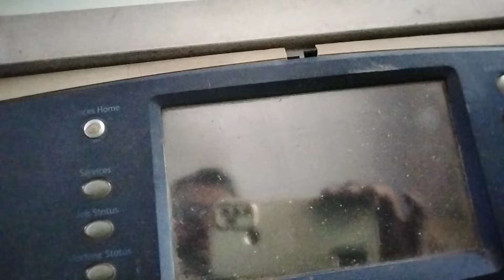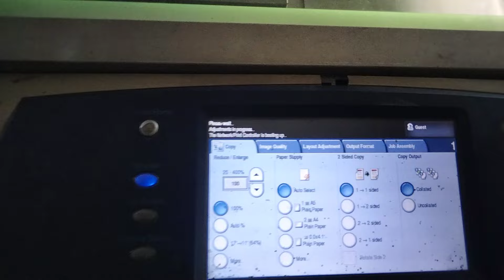scanner has failed to intilize solution xerox 5755/5775/5745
scanner has failed to intilize
(solution)